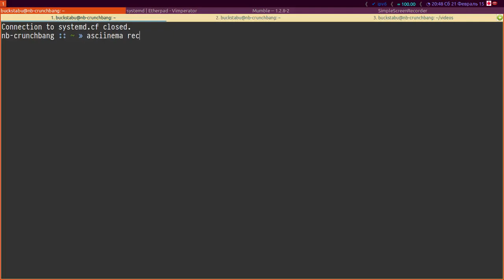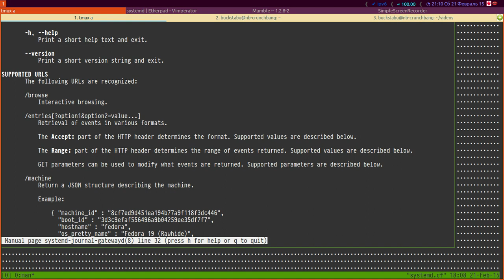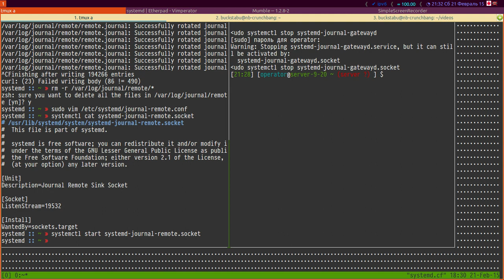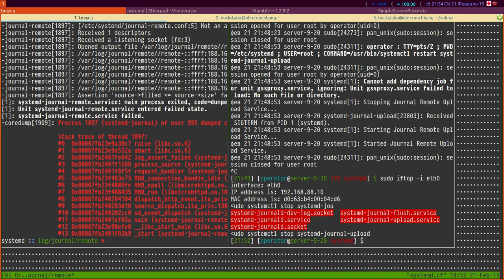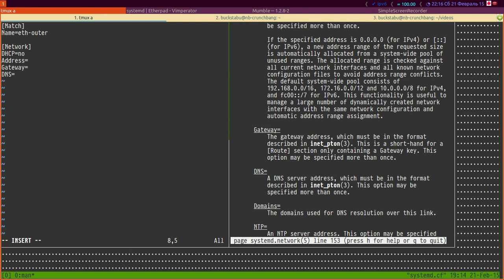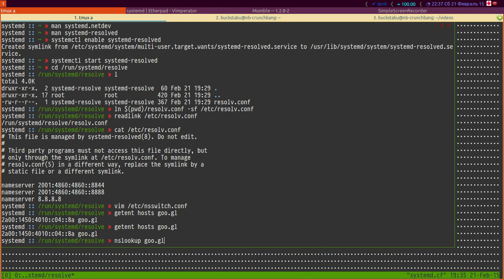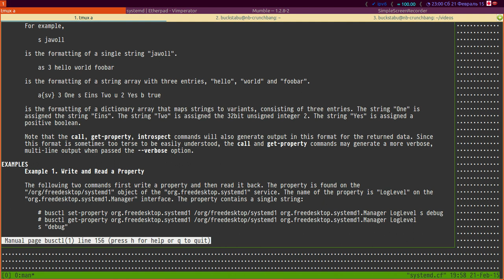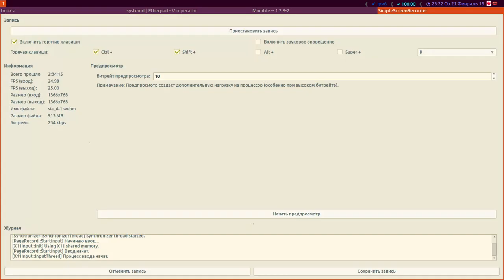systemd in Action. Part 4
Уточнения, исправления всячески приветствуются. Если вы хотите поучаствовать в этом или других наших проектах, то связаться с нами можно через или IRC
linuxhomefront on Freenode